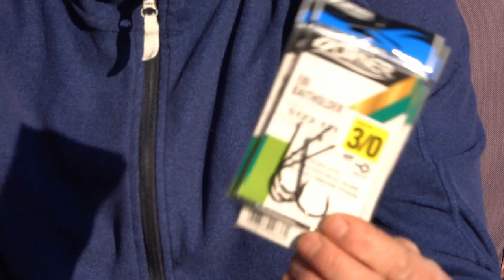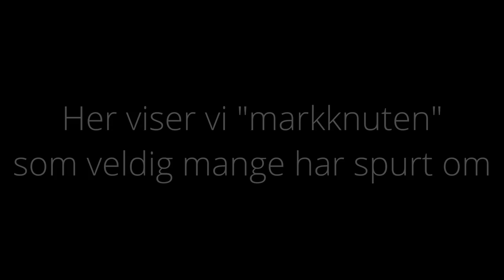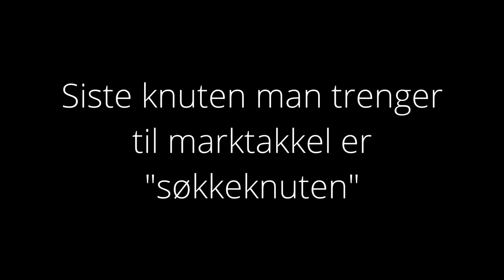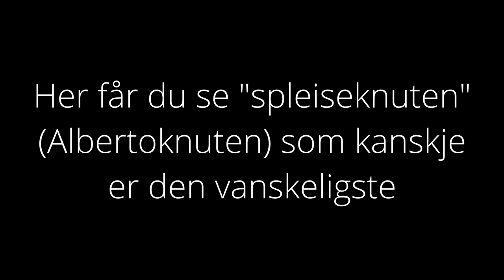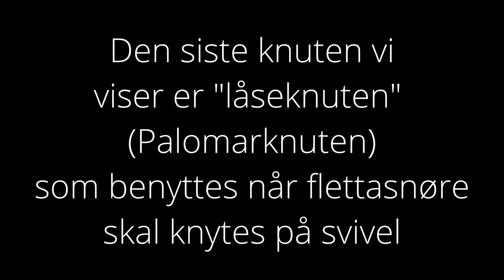Laksefiske med mark & spinner DEL 3 | Fiskeknuter | Laxfiske | Salmon fishing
Tor Arne tar en nøye gjennomgang av fiskeutstyr og knuter. Vi har fått mange spørsmål om dette fra dere seere, og tenkte at dette kunne passe fint som del 3 av serien.

Her kommer også link til gode filmer som viser noen av knutene vi går gjennom: